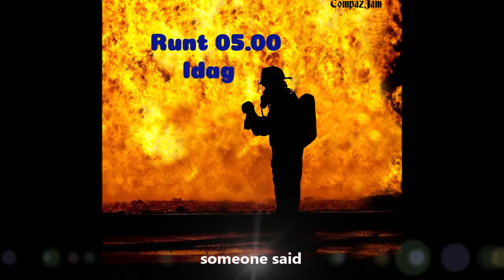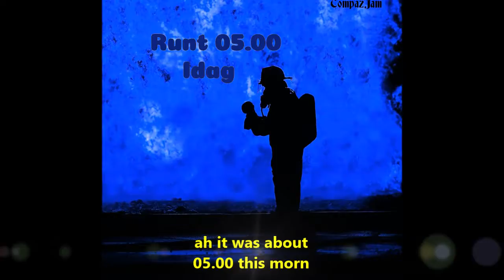Runt 05 00 Idag - Around 05 00 Today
Runt 05.00 Idag
original
this morning heard
on news there was a
bomb in centre of
Gothenburg so wrote
this short tune
eng.subs
peace